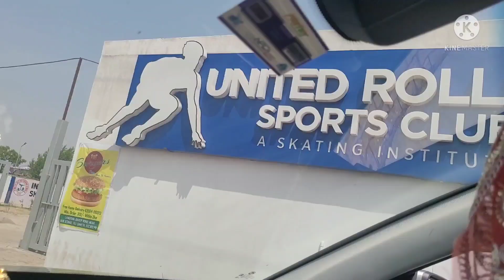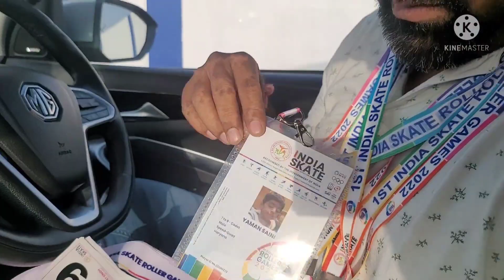बच्चो के लिए क्या-क्या करना पडता है।🤷‍♀️|| Mohali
Hello friends

Is video mei ap logo ko Dikhaungi
Mohali ka Skating Track
In This Track High level Competition organise here liked
 District level
State level
National level

Still here 1st India Skating Roller Games 2022 is going on

Keshavpooja vlogs